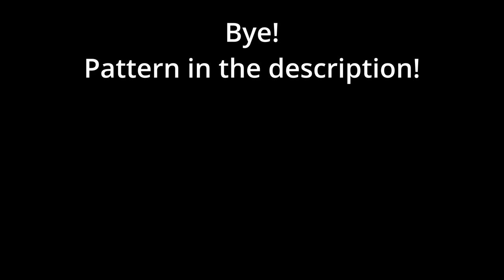myc224 part 2 of 3 Reveal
I'm making progress! I finished clue 11! I'm almost done!

Visit Lori the @ArmchairChef and come play with us!

This link tree has links to all the fun goodies like my FB group, discord, my blog, my Etsy shop, Ravelry, etc.